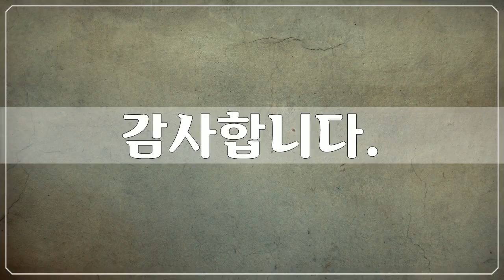강화도 고인돌 유적, 66개 강화도 고인돌 유적사진들 by 공유마당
1만개 이상의 다양한 컨텐츠들을 목록별로 구분하여 재생목록에 정리하였습니다.